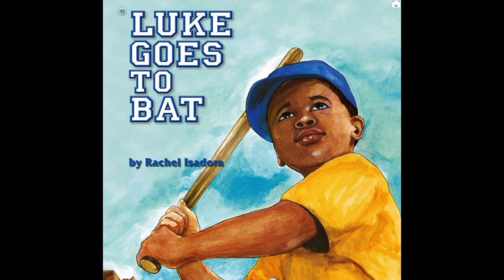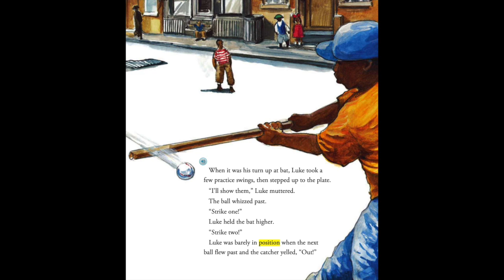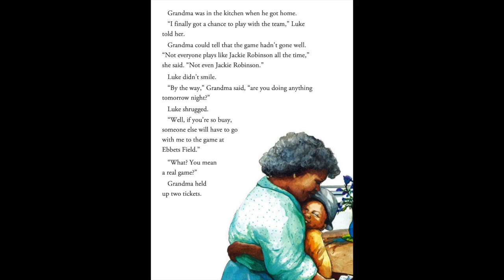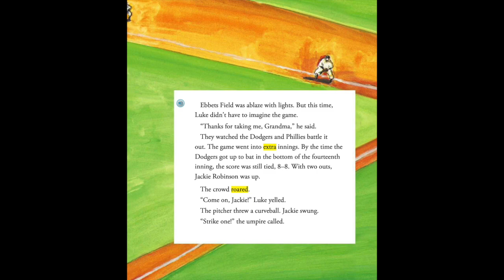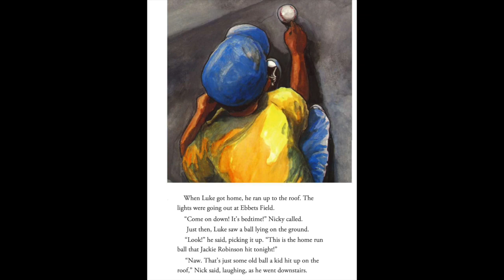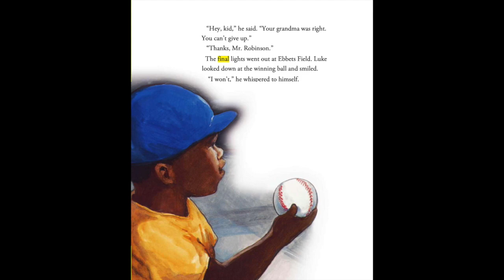LUKE GOES TO BAT Journeys AR Read Aloud Second Grade Lesson 17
Listen along as Mrs. Morris reads "Luke Goes To Bat" from the Journey's series, second grade lesson 17.